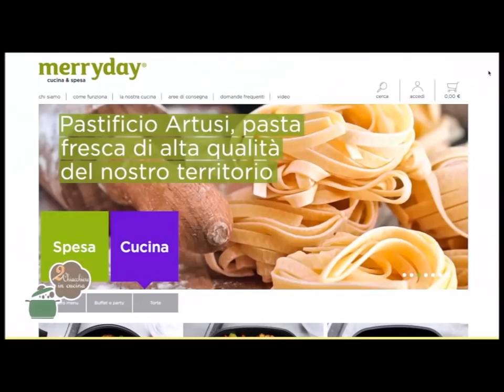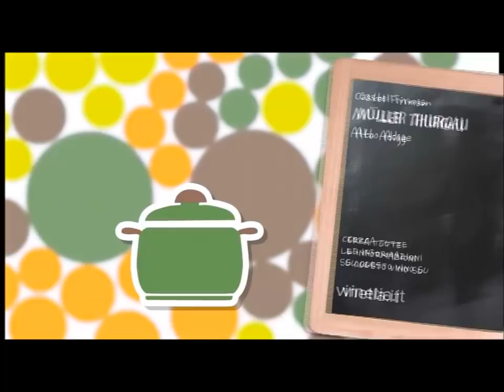2 Chiacchiere in cucina - 424 - Claudia Sgarbossa - Vellutata di carciofi - Mousse di yogurt